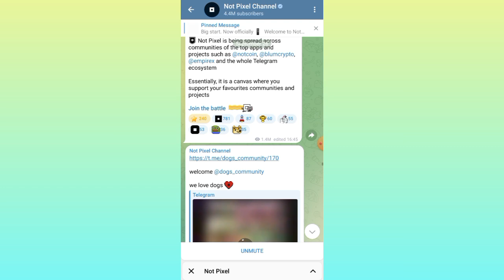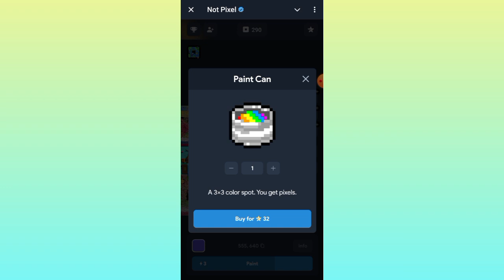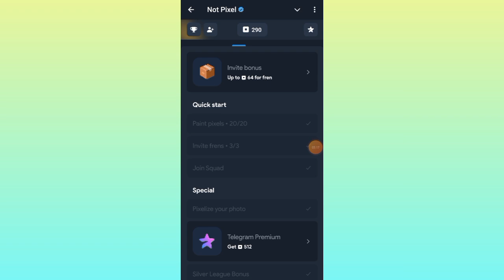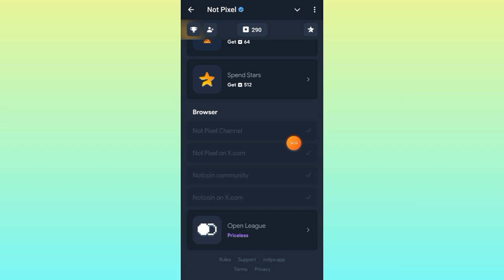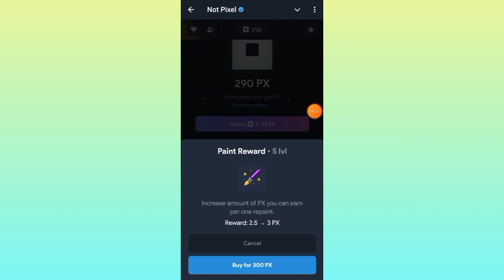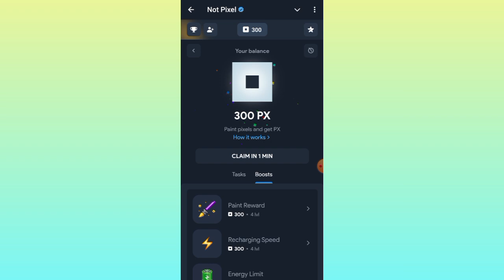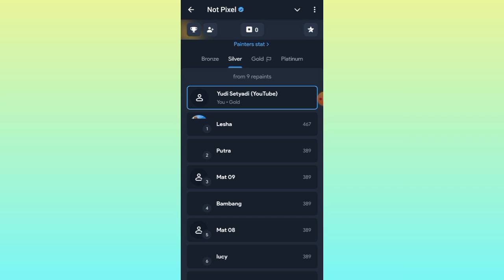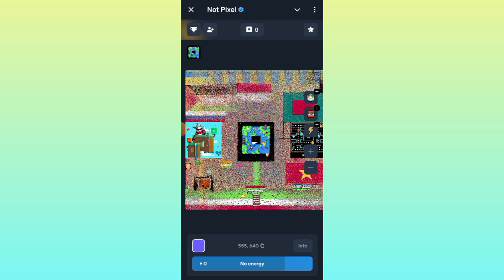TUTORIAL PANEN BANYAK PX DI NOT PIXEL!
Dompet Crypto
🔷Faucetpay